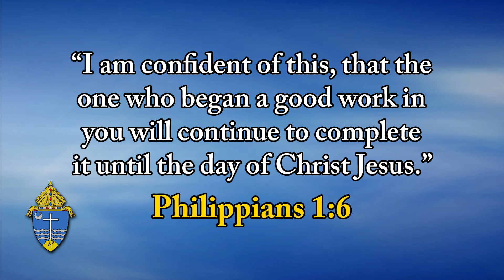Top O' The Morning - April 18, 2022